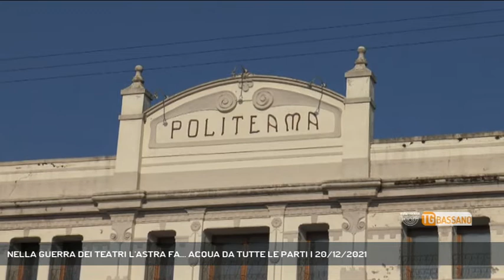NELLA GUERRA DEI TEATRI L'ASTRA FA... ACQUA DA TUTTE LE PARTI | 20/12/2021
TG Bassano del Grappa 20/12/2021 - BASSANO DEL GRAPPA - Il teatro di Bassano resta impastoiato nelle trattative fra Comune e privato, con la comparsa di altri buchi sul tetto. Allo stesso tempo Marostica rilancia in grande stile il Politeama, che si candida a diventare il teatro della Pedemontana || La Pedemontana ha bisogno di un teatro, su questo non ci sono dubbi. Un’intera area che va dalle pendici dell’Altopiano e del Grappa fino all’Alto Vicentino e giù fino ai confini con l’Alta Padovana ha sete di cultura, di spettacoli, di quel formicolio che si sente lungo la schiena quando il sipario sta per aprirsi e il brusìo in sala cala improvvisamente. Insomma, la Pedemontana ha fame di teatro e ancora una volta la città che dovrebbe essere il capoluogo del territorio si ritrova a dover guardare qualche vicino di casa che la sorpassa. Stiamo parlando naturalmente della gara dei teatri, che è stata vinta a mani basse da Marostica mentre Bassano rimane una volta di più con il cerino in mano. Già, perché la cittadina murata ha in saccoccia quasi 900 mila euro dal Ministero della Cultura per riportare in auge il Politeama, e giustamente il sindaco Matteo Mozzo lo ha annunciato in pompa magna. Marostica darà quindi al territorio un teatro da quasi 400 posti, che non sarà il Metropolitan di New York ma in un periodo di magra come questo rappresenta un passo in avanti epocale per la cultura della Pedemontana. E Bassano? Il Comune guidato da Elena Pavan è ancora impastoiato nella trattativa con il proprietario dell’Astra e non si conoscono i tempi della risoluzione di questa annosa faccenda. Per di più circolano immagini che mostrano nuovi cedimenti nel tetto della struttura, sottoposta nei giorni scorsi ai primi interventi di messa in sicurezza. C’è chi tampona e aspetta, c’è chi porta a casa i soldi. C’è un teatro da rifare da zero e ce n’è un altro che scalpita. C’è una città il cui sindaco si affida agli studi di fattibilità, e un’altra che porta a casa i risultati. Una con il sipario chiuso, l’altra sotto le luci della ribalta. (Servizio di Ferdinando Garavello) - Segui Rete Veneta anche sul digitale terrestre! Visita il sito